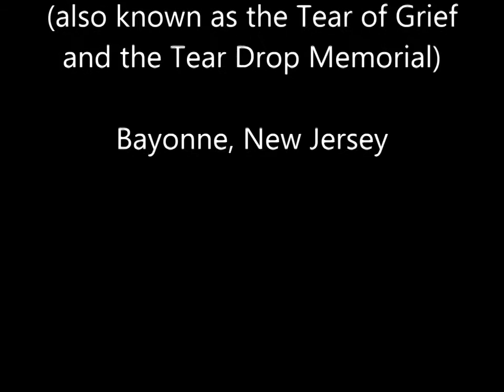Tear Drop Memorial - Bayonne New Jersey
Explorers Are Us - This 10 story sculpture by Zurab Tsereteli was given to the United States as an official gift of the Russian government as a memorial to the victims of the September 11 attacks and the 1993 World Trade Center bombing. It stands at the end of the pier in Bayonne, New Jersey and was dedicated on September 11, 2006. The sculpture is in the form of a 100-foot tower made of steel and coated in bronze, split with a jagged opening through the middle. Inside the opening hangs a large stainless-steel teardrop, 40 feet  high, in memory of those whose lives were lost during terrorist attacks in the United States. The eleven sides of the monument's base bear granite name plates, on which are etched the names of those who died in the September 11 attacks and the 1993 World Trade Center bombing.

Filmed on Location: To the Struggle Against World Terrorism -- Bayonne New Jersey